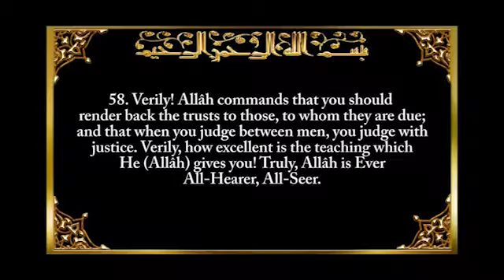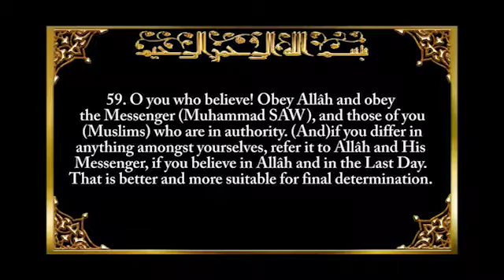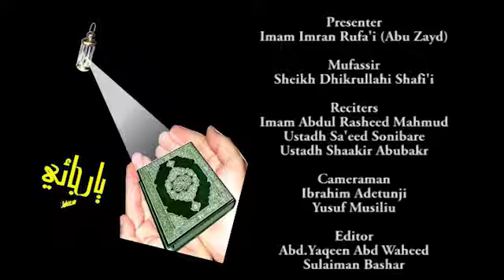017 Ramadan Tafsir 1437 Dhikrullah Shafi'i (Good Governance)